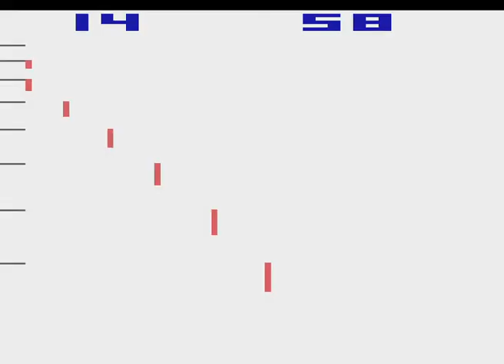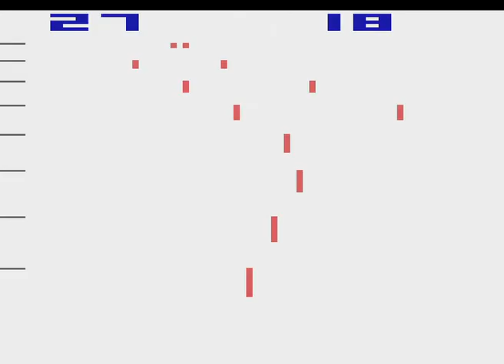Playing Every Atari Game #164 - Night Driver Gameplay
Playing Every Atari Game #164
Night Driver